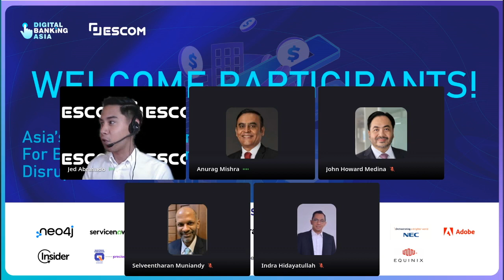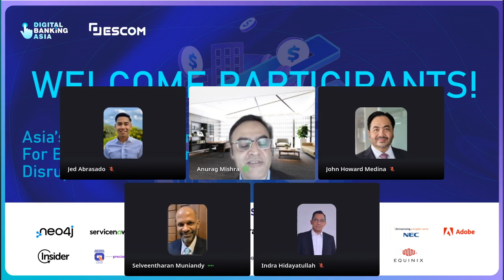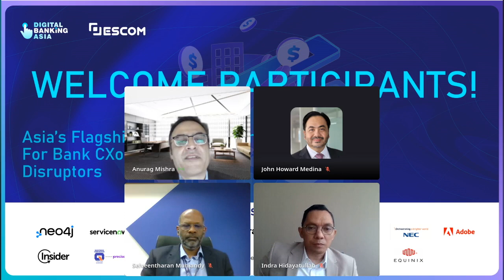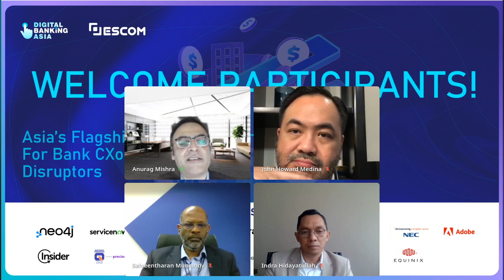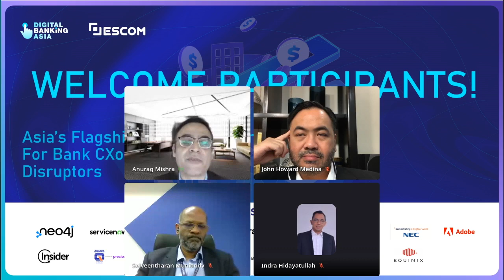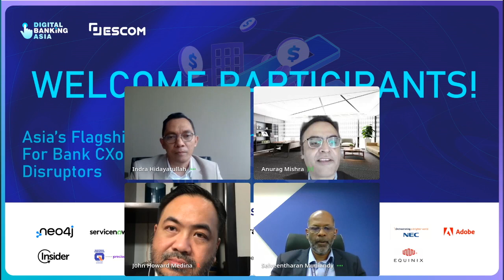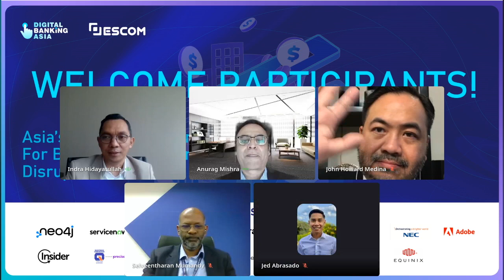DBA2022 - Self service Solutions